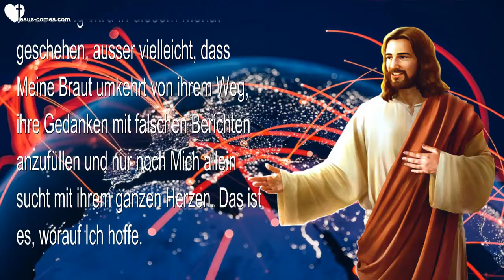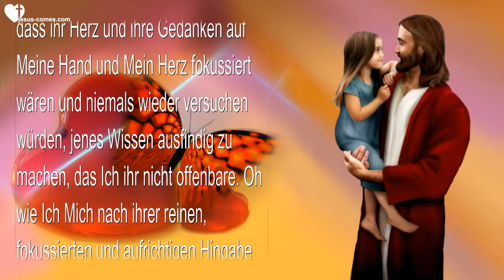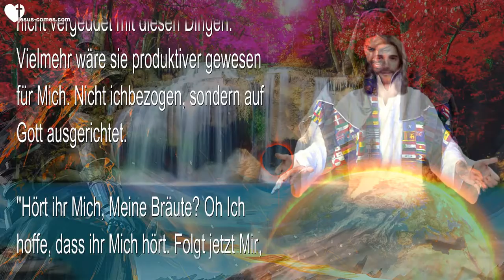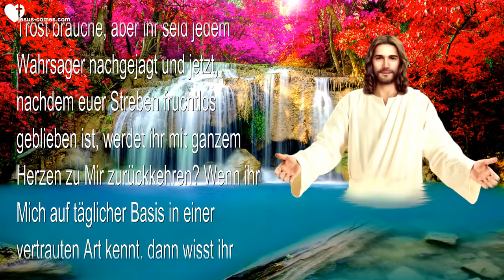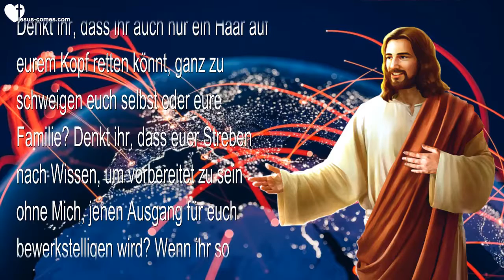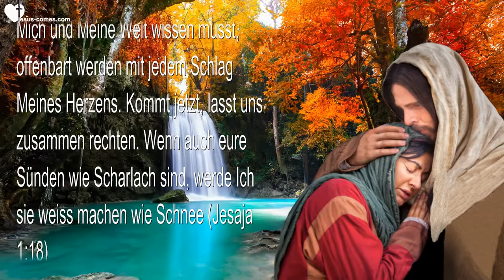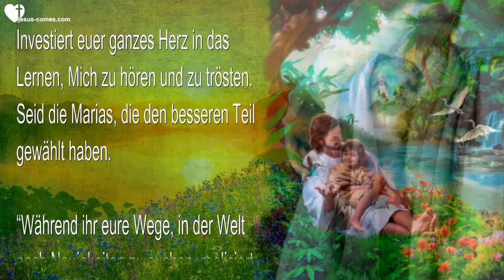Mein Herz täuscht nicht Doch ihr habt die Welt gewählt ❤️ Liebesbrief von Jesus Christus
Mein Herz täuscht nicht, doch ihr habt die Welt gewählt

8. September 2015 – Worte von Jesus durch Schwester Clare

(Jesus) “Nichts von irgendeiner Bedeutung wird in diesem Monat geschehen, ausser vielleicht, dass Meine Braut umkehrt von ihrem Weg, ihre Gedanken mit falschen Berichten anzufüllen und nur noch Mich allein sucht mit ihrem ganzen Herzen. Das ist es, worauf Ich hoffe.

“All diese anderen Prognosen waren eine Falle, um sie von Mir abzulenken. Ich bin müde, ja so müde, sie aus unreinen Brunnen trinken zu sehen.

“Ich wünsche Mir von ganzem Herzen, dass ihr Herz und ihre Gedanken auf Meine Hand und Mein Herz fokussiert wären und niemals wieder versuchen würden, jenes Wissen ausfindig zu machen, das Ich ihr nicht offenbare. Oh wie Ich Mich nach ihrer reinen, fokussierten und aufrichtigen Hingabe und völligen Übergabe ihrer Bedürfnisse in Meine Hände sehne. Ich möchte, dass sie in Mir ruht und von ihren eigenen Bestrebungen ablässt.

“Dies belastet Mich unendlich. Und wenn irgendetwas erreicht werden kann in diesem Monat, dann ist es, dass sie die fruchtlosen Berechnungen der Welt erkennt und sie ausschliesst, um nur noch Mir zu folgen mit ihrem ganzen Herzen und mit all ihren Gedanken. Das ist Mein Wunsch für diesen Monat.

“Schaut, Ich habe so viele Dinge, die geplant waren, abgefangen und es den ‘Mächten, die sie denken zu sein’ verunmöglicht, sie auszuführen. So viele Dinge. Hätte Meine Braut auf Mich, ja auf Mich allein gehört, hätte sie ihre Zeit nicht vergeudet mit diesen Dingen. Vielmehr wäre sie produktiver gewesen für Mich. Nicht ichbezogen, sondern auf Gott ausgerichtet.

“Hört ihr Mich, Meine Bräute? Oh Ich hoffe, dass ihr Mich hört. Folgt jetzt Mir, hört auf, mit der Welt zu flirten, kehrt in Meine reine Umarmung zurück. Lasst euren Egoismus und euer Streben hinter euch. Ich vermisse euch. Ich vermisse den Trost eurer Arme und eures Blickes und eurer Umarmung. Ich vermisse euch.

“Dies ist eine Zeit, in welcher Ich euren Trost brauche, aber ihr seid jedem Wahrsager nachgejagt und jetzt, nachdem euer Streben fruchtlos geblieben ist, werdet ihr mit ganzem Herzen zu Mir zurückkehren? Wenn ihr Mich auf täglicher Basis in einer vertrauten Art kennt, dann wisst ihr alles, was ihr wissen müsst.

“Aber Stolz treibt euch an, tiefer zu graben, um mehr Details zu bekommen, mehr zu wissen, mehr herauszufinden, die Nachrichten zu bekommen, bevor sie in den Nachrichten landen, um informiert zu sein, damit ihr euch und eure Familie retten könnt. Wirklich? Denkt ihr, dass ihr auch nur ein Haar auf eurem Kopf retten könnt, ganz zu schweigen euch selbst oder eure Familie? Denkt ihr, dass euer Streben nach Wissen, um vorbereitet zu sein ohne Mich, jenen Ausgang für euch bewerkstelligen wird? Wenn ihr so denkt, dann irrt ihr euch gewaltig.

“Das ist der Grund, warum Ich euch immer wieder zu Mir zurückgerufen habe. Ich wollte euch vor dem Fehler eurer Wege bewahren, vor den menschlichen Wegen und euch nahe an Mein Herz drücken, wo alles friedlich und erbauend ist. Aber nein, ihr habt die lärmigen Schnell- und Nebenstrassen der Weltlichen gesucht. Nun ist es Zeit, euch von eurer eigenen Weisheit und Kraft, von eurem eigenen Streben und Denken wegzuziehen und Mich zu umarmen.

“Während ihr Meinem Herzschlag zuhört, wird euch alles, was ihr über Mich und Meine Welt wissen müsst, offenbart werden mit jedem Schlag Meines Herzens. Kommt jetzt, lasst uns zusammen rechten. Wenn auch eure Sünden wie Scharlach sind, werde Ich sie weiss machen wie Schnee (Jesaja 1:18​)

“Meine Bräute, Ich rechne damit, dass ihr eure Lektionen aus den vergangenen zwei Monaten gelernt habt. Da gibt es einen Ort und einen Ort allein, der für eure Ohren angemessen ist und das ist Meine Brust, indem ihr jedem Schlag zuhört. Von diesem Ort aus werde Ich euch nähren, informieren, trösten und vorbereiten.